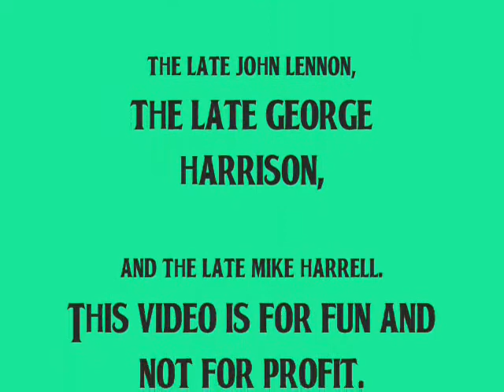Beatles And Your Bird Can Sing Video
A video I had fun doing to the Beatles song And Your Bird Can Sing which is off their UK Rubber Soul album and US Yesterday and Today album. This video in memory of the late John Lennon and the late George Harrison. This video is for fun and not for profit.

As always my videos are in tribute to my late husband Mike Harrell. I love you.